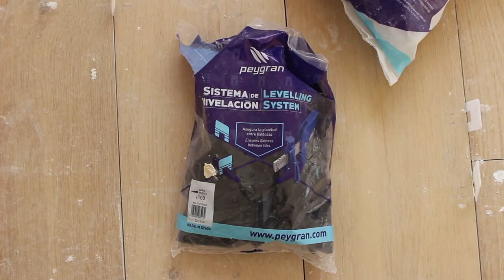Solado de lamas de porcelánico rectificado tipo madera.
Video a modo de ejemplo del trabajo de solado de baldosas de gres porcelánico rectificado tipo madera, con el sistema de nivelación de cuñas y calzos Peygran.